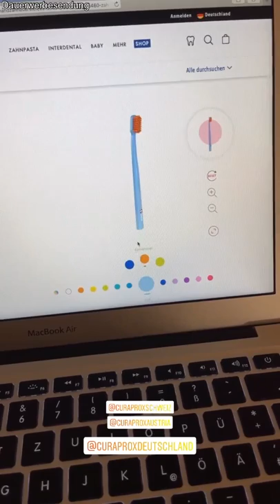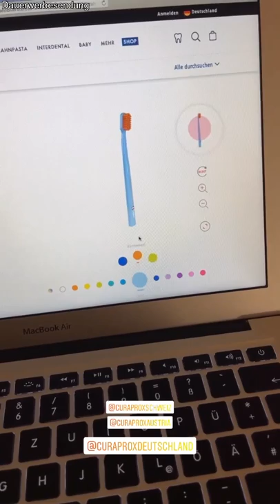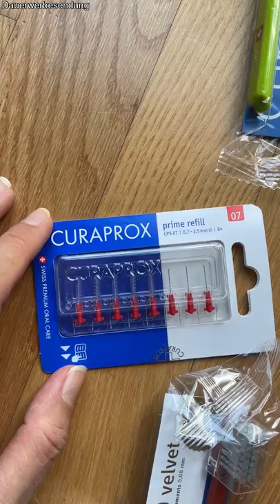Zahnbürsten Großbestellung - Curaprox Haul | DoctorAmi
Code: DoctorAmi20

Hallo meine Lieben, in diesem Video zeige ich euch welche Zahnbürsten und Zahnpflegeprodukte ich verwende und welche ich bei Curaprox bestellt habe. Viel Spaß beim Zuschauen! Keep smiling! Eure DoctorAmi

👄 Im Video genannte Produkte:❗️ACHTUNG 20% sparen mit dem Code DoctorAmi20

Philips Sonicare DiamondClean smart in weiß
Philips Sonicare DiamondClean smart in schwarz

Thumbnail: Jana Kukebal